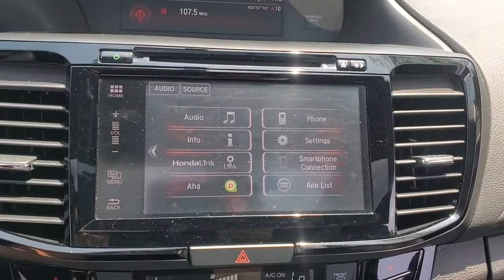2017 Honda Accord Coupe Evansville, Boonville, Newburgh, Henderson, Princeton, IN B120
Modern Steel Metallic Used 2017 Honda Accord Coupe available in Evansville, Indiana at Town and Country Ford. Servicing the Boonville, Newburgh, Henderson and Princeton, IN area.
2017 Honda Accord Coupe EX-L - Stock#: B120 - VIN#: 1HGCT1B82HA009478

7720 E. Division St

Lip Spoiler,Trunk Rear Cargo Access,Compact Spare Tire Mounted Inside Under Cargo,Light Tinted Glass,Galvanized Steel/Aluminum Panels,Express Open/Close Sliding And Tilting Glass 1st Row Sunroof w/Sunshade,Body-Colored Rear Bumper,Fixed Rear Window w/Defroster,Grille w/Chrome Bar,Auto On/Off Projector Beam Halogen Daytime Running Headlamps w/Delay-Off,Tires: P235/45R18 94V AS,Chrome Side Windows Trim and Black Front Windshield Trim,Front Fog Lamps,LED Brakelights,Speed Sensitive Variable Intermittent Wipers,Chrome Door Handles,Wheels: 18 Alloy,Steel Spare Wheel,Body-Colored Power Heated Side Mirrors w/Manual Folding and Turn Signal Indicator,Clearcoat Paint,Body-Colored Front Bumper,4-Wheel Disc Brakes w/4-Wheel ABS  Front Vented Discs  Brake Assist and Hill Hold Control,Transmission: Continuously Variable w/Sport Mode -inc: paddle shifters  sequential mode gear selection indicator and shift lever position indicator,Front-Wheel Drive,Electric Power-Assist Speed-Sensing Steering,Front And Rear Anti-Roll Bars,Multi-Link Rear Suspension w/Coil Springs,Battery w/Run Down Protection,Engine: 2.4L 16-Valve DOHC i-VTEC I-4,Strut Front Suspension w/Coil Springs,Single Stainless Steel Exhaust w/Chrome Tailpipe Finisher,Gas-Pressurized Shock Absorbers,17.2 Gal. Fuel Tank,5.05 Axle Ratio,Honda LaneWatch Right Side Camera,Curtain 1st And 2nd Row Airbags,Airbag Occupancy Sensor,Low Tire Pressure Warning,Dual Stage Driver And Passenger Seat-Mounted Side Airbags,HondaLink Emergency Sos,Back-Up Camera,Outboard Front Lap And Shoulder Safety Belts -inc: Rear Center 3 Point  Height Adjusters and Pretensioners,Dual Stage Driver And Passenger Front Airbags,VSA Electronic Stability Control (ESC),ABS And Driveline Traction Control,Side Impact Beams,Analog Appearance,8-Way Driver Seat,Outside Temp Gauge,Front Center Armrest and Rear Center Armrest,Manual Tilt/Telescoping Steering Column,Locking Glove Box,Manual Adjustable Front Head Restraints and Manual Adjustable Rear Head Restraints,Engine Immobilizer,4-Way Passenger Seat -inc: Manual Recline and Fore/Aft Movement,Valet Function,Interior Trim -inc: Metal-Look Instrument Panel Insert  Metal-Look Door Panel Insert  Metal-Look/Piano Black Console Insert and Chrome/Metal-Look Interior Accents,Remote Keyless Entry w/Integrated Key Transmitter  Illuminated Entry  Illuminated Ignition Switch and Panic Button,Perimeter Alarm,Air Filtration,Full Folding Bench Front Facing Fold Forward Seatback Rear Seat,Vinyl Door Trim Insert,Carpet Floor Trim and Carpet Trunk Lid/Rear Cargo Door Trim,Gauges -inc: Speedometer  Odometer  Engine Coolant Temp  Tachometer  Trip Odometer and Trip Computer,Radio: 360-Watt AM/FM/HD Premium Audio System -inc: 6 speakers  subwoofer  SiriusXM satellite radio  7 Display Audio w/high-resolution WVGA (800x480) electrostatic touch-screen w/i-MID and customizable feature settings  Bluetooth HandsFreeLink  Bluetooth streaming audio  Pandora compatibility  SMS text message function  radio data system (RDS)  speed-sensitive volume control (SVC)  USB audio interface w/1.5-amp charging port in front and 1.0-amp charging port in center console  HondaLink  Apple Carplay  Android Auto  illuminated steering wheel-mounted audio controls and roof-mounted antenna,Cruise Control w/Steering Wheel Controls,Leather/Chrome Gear Shifter Material,Fixed Rear Windows,Full Floor Console w/Covered Storage  Mini Overhead Console w/Storage and 2 12V DC Power Outlets,Leather-Trimmed